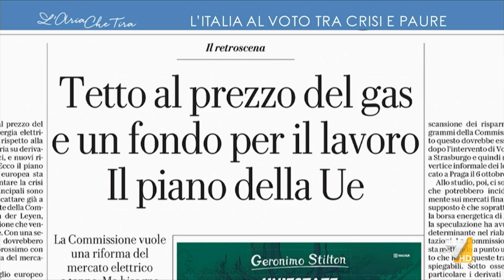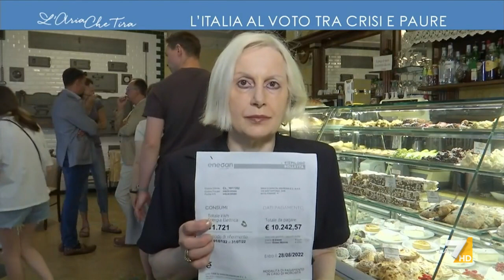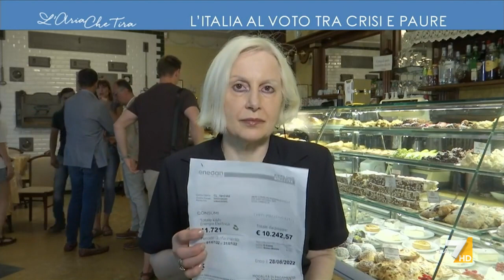Maurizio Molinari: "Il prezzo del gas aumenta perché Putin vuole che aumenti, la Russia non ...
Maurizio Molinari (Direttore de La Repubblica): "Il tetto al gas è una proposta italiana e francese, deve essere applicato nonostante l'opposizione olandese. Alla fine l'Olanda accetterà. È una corsa contro il tempo".